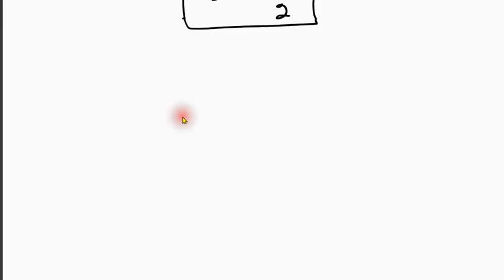design of root locus